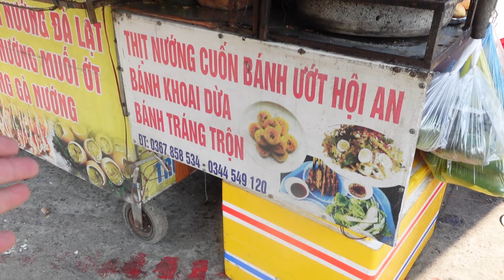Ngỡ ngàng XE THỊT NƯỚNG 2 CHỊ EM trước CHỢ VĨNH ĐIỆN Quảng Nam rất ngon và vui vẻ TẾT QUÊ HƯƠNG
Trước Chợ Vĩnh Điện, TX. Điện Bàn, Quảng Nam
Bán từ 14h đến 22 giờ
giá 8k-15k